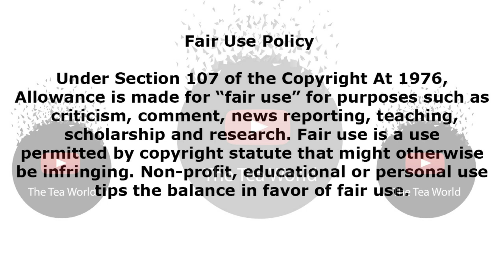Idols Winner Karabo Does More Music || Congratulations To Masasa Mbangeni and ...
Idols Winner Karabo Does More Music|| Im All Girls Comes Out May
Karabo set to release an EP independently
2015 Idols SA winner Karabo Mogane in an interview with TshisaLive revealed that he is working on an EP that he will be releasing independently without the backing of a big record company.
The singer said one important rule of making music was being in the right space which he was as a man who recently paid lobola for his wife